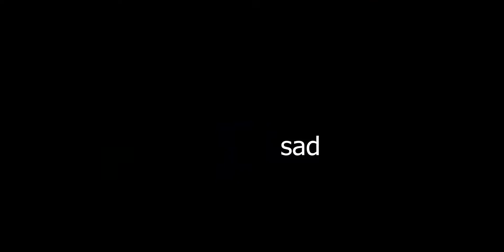Bridge Manhunt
hi

dont question.

Ratisepic 1v1 me in bridge.
rules:
- No hitting with Pickaxe
- No hitting with Sword
- He has infinite lives
- I have one life

I hope you enjoy this so intense thing. Oh my, my heart was racing. It was beating fast. Roses are red. HehHEHHEhHEHehEHhE

Pack(s): blaziis pack 16x
Editor: me
Player: me, Ratisepic
Thumbnail artist: me

Thumbnail software: Photoshop
Editing software: Premiere pro

Mouse: Razer Deathadder v2
Headphones: Razer Kraken X Ultralight
Mouse pad: idk bruh
Keyboard: Cherry Blue G610
PC specs: PC? lol nah. idk breuh
DPI: 800
Minecraft sensitivity: idk
Render distance: 8
idk any more

Subs: 60